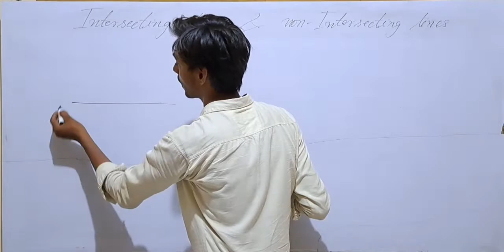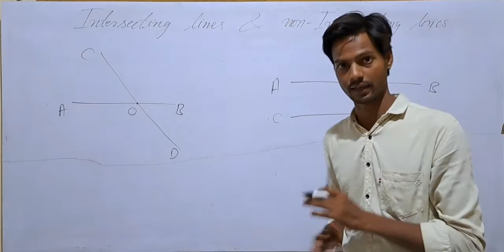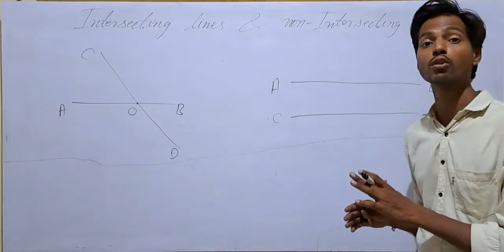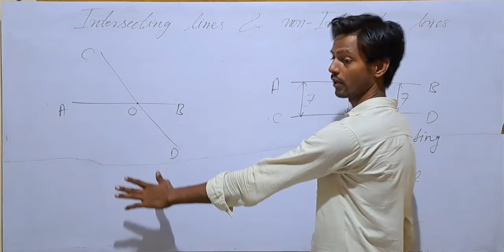Intersecting and non intersecting lines ,@icsemaths592